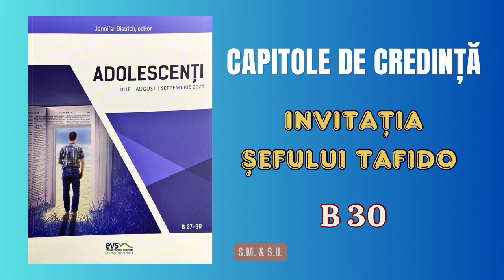Studiul 30 din 2024 - Școala de Sabat Adolescenți - Capitole de credință